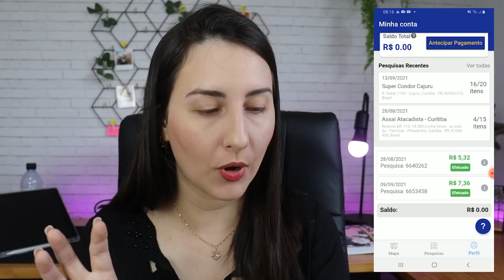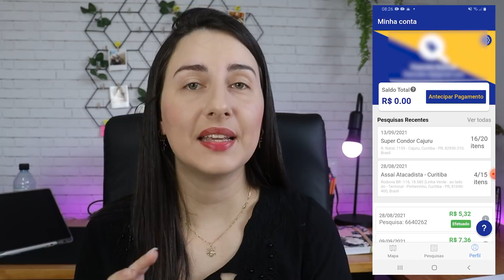MELHOR APP DE MISSÕES PAGANDO DE VERDADE VIA PIX! Renda extra apenas pelo celular com Price Survey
Conheça o app de missões e pesquisas que está pagando de verdade via pix! Oportunidade top de fazer renda extra apenas com o seu celular.

📗Conheça meu e-book Desvendando o Home Office - para você que não sabe por onde começar! Aprenda o que é, como funciona, plataformas disponíveis, acesso a vários bônus ➡️

🎁 Confira um e-book gratuito especial com 100 ideias de trabalho home office! CLIQUE AQUI 👉🏼

👉🏼 Link do grupo Telegram para ficar de olho em dicas e conteúdo exclusivo

SOBRE O VÍDEO: Hoje você vai conhecer mais uma opção para quem deseja fazer uma renda extra e não possuí acesso a um computador, já que aqui você precisa apenas de um celular com internet. Vou te apresentar um aplicativo no estilo cliente oculto, que te possibilita fazer uma renda extra de forma on-line realizando pesquisas.
RECADO IMPORTANTE: Nada neste canal é uma promessa ou garantia de ganho! Tudo depende do seu esforço, tempo para se dedicar e empenho,
Nenhum método que menciono é para ganhar dinheiro absurdo fácil e rápido de forma surreal, através de pirâmides ou de forma irregular.
Você, caro inscrito ou espectador, precisa estar ciente de que ao usar ou a incapacidade de usar as informações aqui passadas são por sua conta e risco.
Todo conteúdo ou método apresentado aqui, são baseados apenas na minha opinião e experiência, por isso, não garantem que todos terão resultados iguais, os nossos ganhos são proporcionais aos nossos esforços. Franciele Bubniak.

SOBRE O MEU CANAL:
Aqui é o meu lugar pra ensinar tudo que estou aprendendo sobre essa rotina, contar e ensinar meios e alternativas de ganhar dinheiro trabalhando em casa juntamente com dicas para fazer tudo isso de forma a encaixar na rotina de mãe, dona-de-casa e esposa.

O uso desse vídeo sem a permissão pode ter problemas judicial, então para evitar não baixe ele e não usa em nenhum outro canal ou site. Lei nº 9.610.
Qualquer imagem ou trechos de vídeos em sites ou canais que não sejam meus canais oficiais: Mães em Home Office, Franciele Bubniak é FRAUDE! Fique atento.